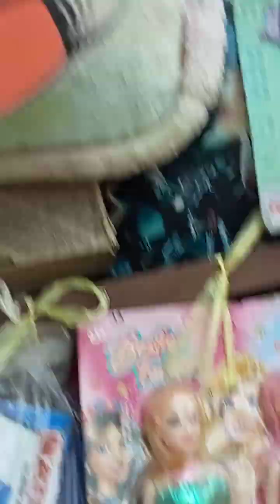lagi liat hewan, eeeeh ada tukng mainan jadi liat jepitan dasar ema2😂